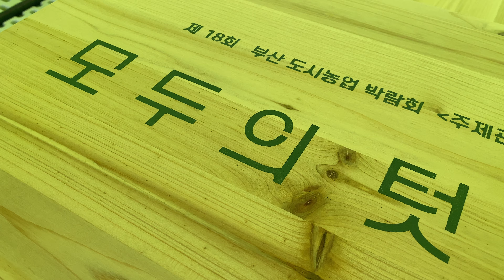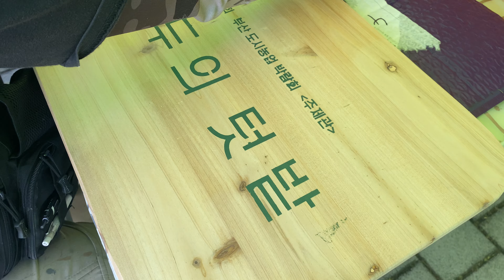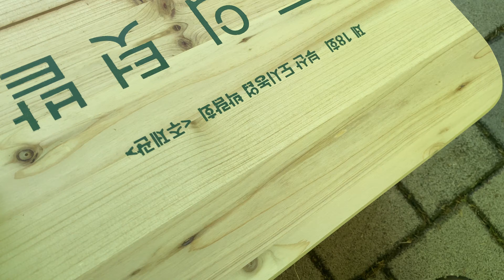정원에 예쁜 글씨를 남겨서 멋을 더한다_누구나 쉽게 작업이 가능하다